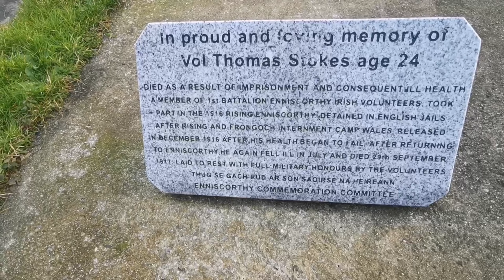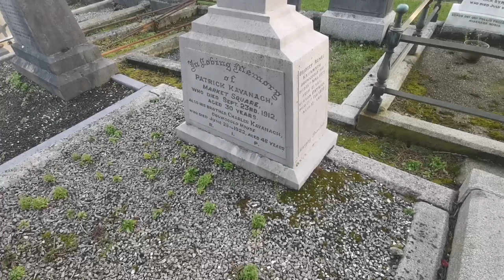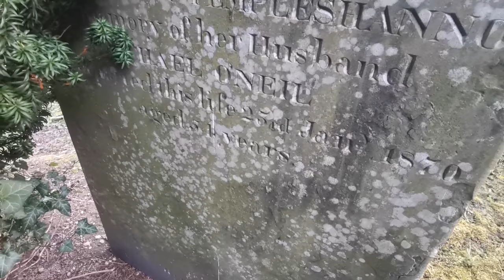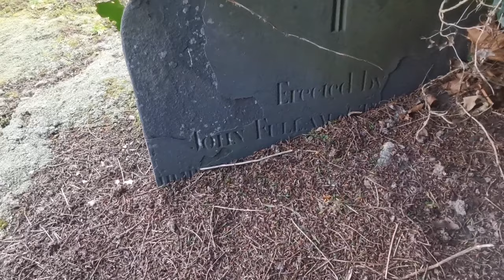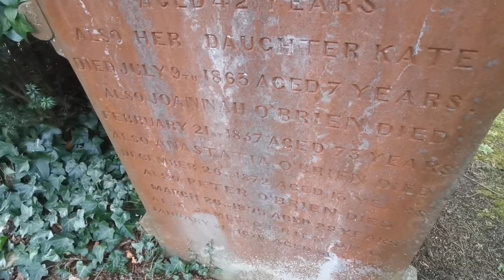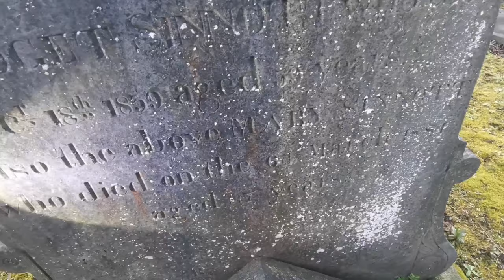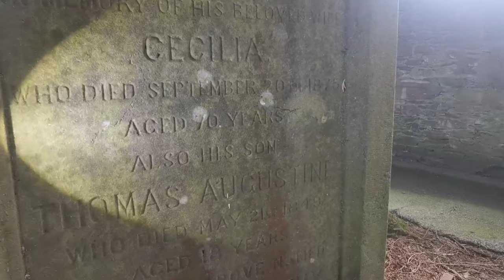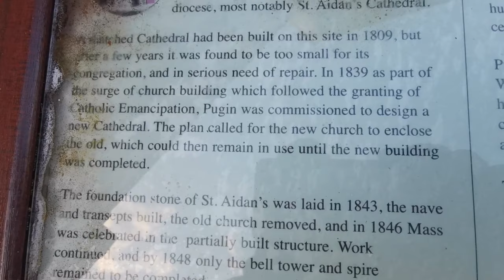St Aidens cathedral and Graveyard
Stokes Thomas. He was born in Enniscorthy and educated at the local Christian Brothers school. He was a member of the Men’s Confraternity Choir of the Holy Family attached to Cathedral and a member of the Enniscorthy Musical Society and of the Gaelic League. After the Rising he was detained in Richmond Barracks and then deported serving time in Stafford Jail. While he was in Stafford his mother became very ill and although he was given temporary release by the time he got home she was dead and buried. He was returned to Richmond Barracks then to Knutsford and then transferred to Frongoch where his health began to fail. He was released from Frongoch in December 1916. He returned to Ireland and resumed work but in July 1917 his health began to fail again and he died on the 29th of September 1917 aged 24 years old. He was laid to rest in the cemetery attached to the Cathedral with full military honours provided by the Volunteers.